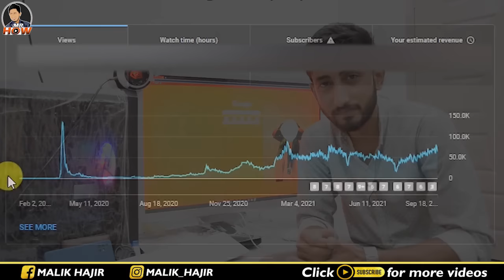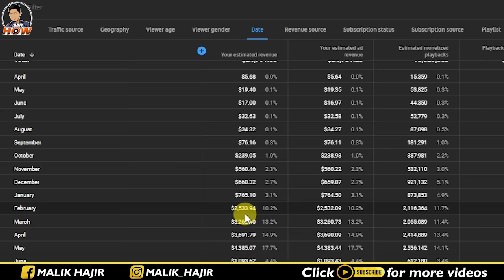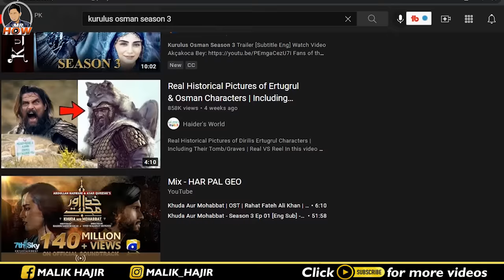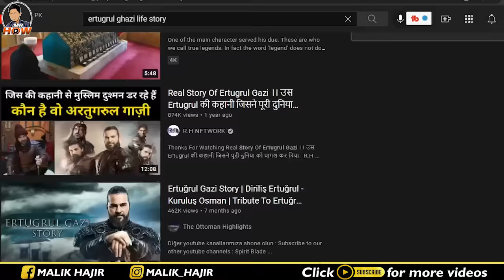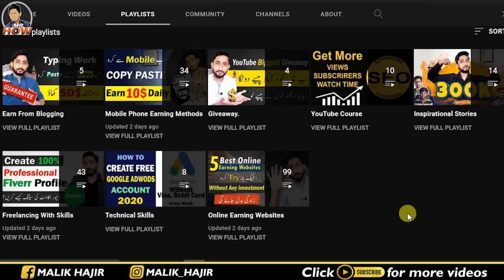YouTube Se Paise Kaise Kamaye || 1 Hour Daily YouTubing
Welcome to the world of Mr. How. This video is about YouTube earning by making content daily and with patience.